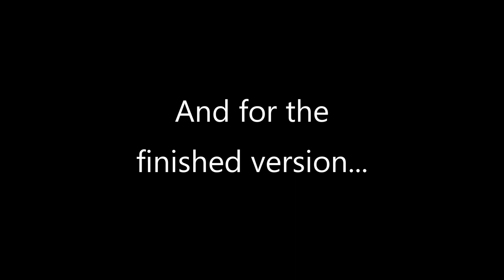Repainting A Schleich Horse | Custom #90: ‘Dahlia’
Video on how I created my 90th Schleich custom, called Dahlia! She's a red roan with a star! She will be going up for sale on my Etsy shop, and have just added some other new ones too! :)

Original model: Schleich Camargue Mare 2012

What do you guys think of her? 😊

I have lots more repaints available for sale, if you are interested please look at my Etsy shop link below 😊